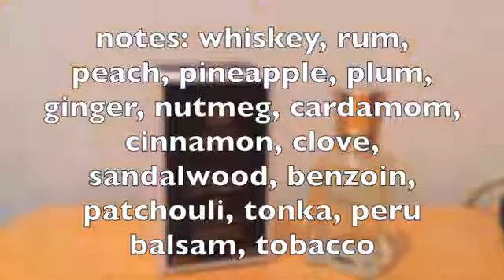(Le Dandy by D'Orsay) Maximilian Must Know Episode # 640